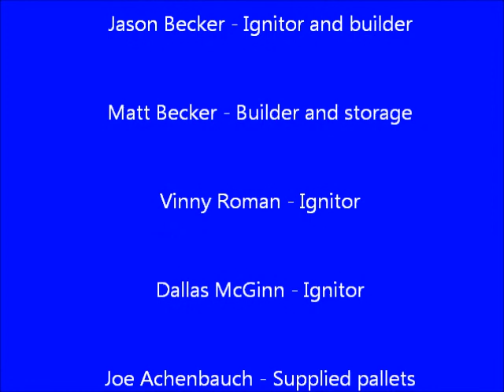Fireworks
Moon Lake 4th of July 2011 Fireworks Display